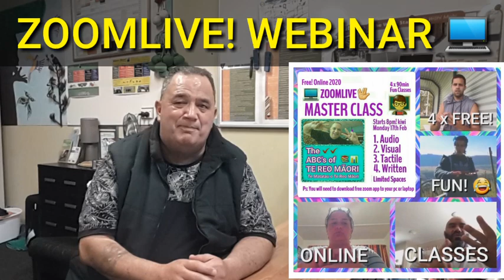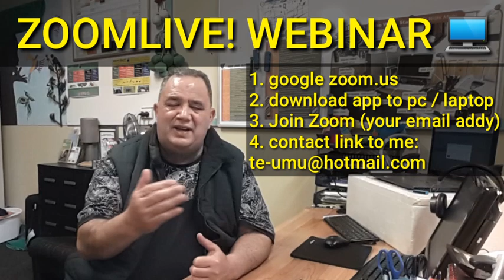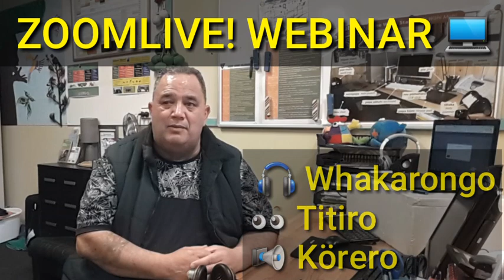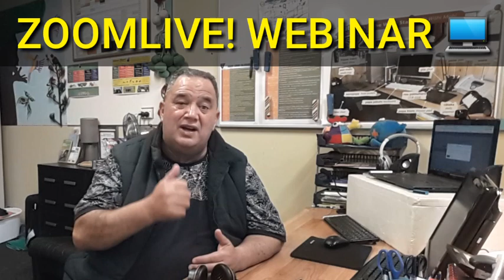ZOOMLIVE! WEBINAR - THE ABCs of TE REO MĀORI - #1 VISUAL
TONITE 8PM! kiwi
ZOOMLIVE! WEBINAR 💻

If you miss try us on wed fri sun